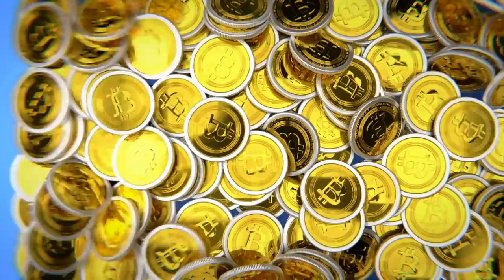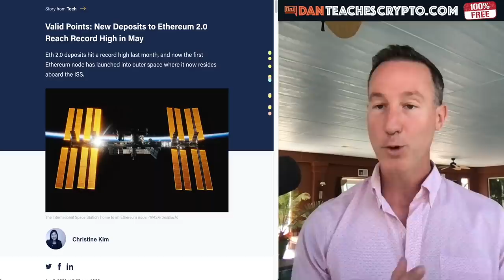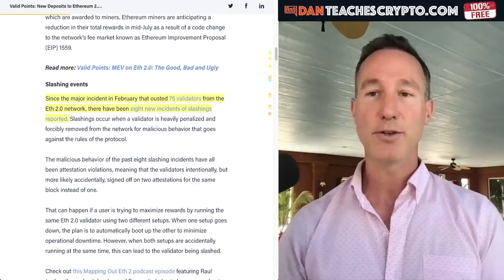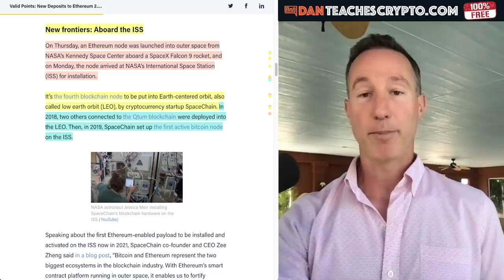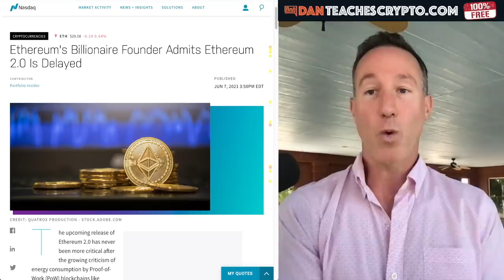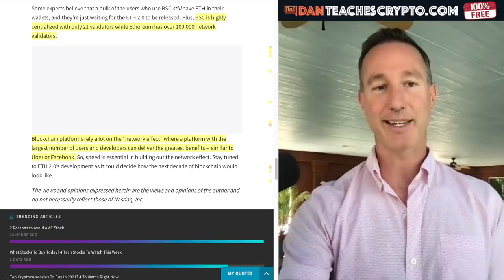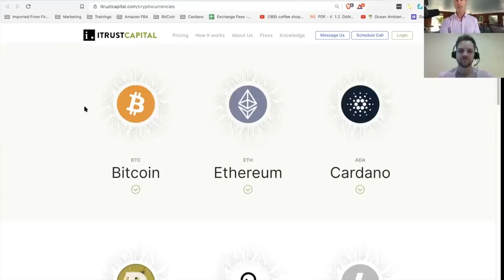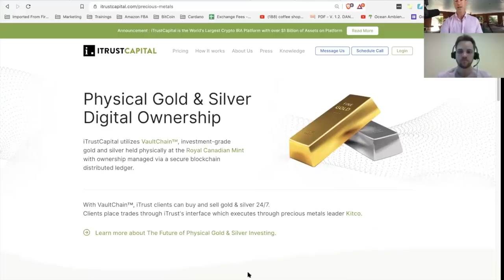ETHEREUM INSTALLED ON ISS. ETH 2.0 DELAY?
Ethereum node launched and installed on the ISS (International Space Station). Great news but Ethereum 2.0 is around the corner and things are not looking fantastic. Room for Binance Chain or Cardano?

0:00 - Market Recap | Topics Overview
3:06 - ETH in SPACE!
8:08 - The TRILEMNA
10:32 - Eth 2.0 v. Binance Chain v. ADA
13:43 - iTrust IRA moves to COINBASE?
15:32 - iTrust Interview with Anthony B.
24:18 - OUTRO

●▬▬▬▬▬▬CRYPTO ESSENTIALS▬▬▬▬▬▬▬●

●▬▬▬▬▬▬▬▬FOLLOW D.A.N.▬▬▬▬▬▬▬▬▬▬●

●▬▬▬▬▬▬▬▬EXIT STRATEGIES▬▬▬▬▬▬▬▬▬●